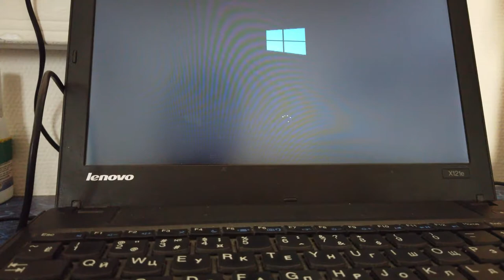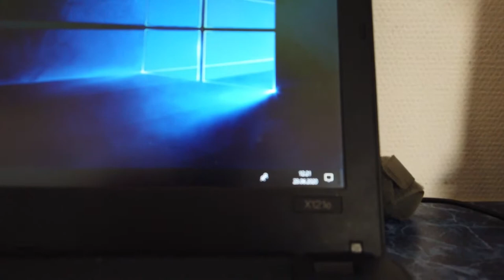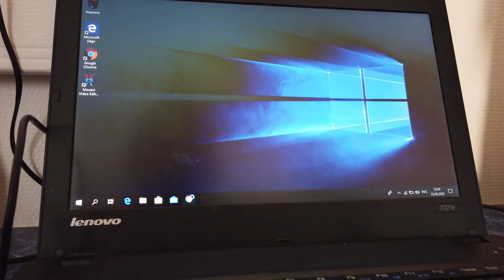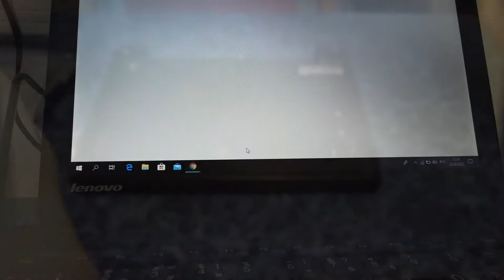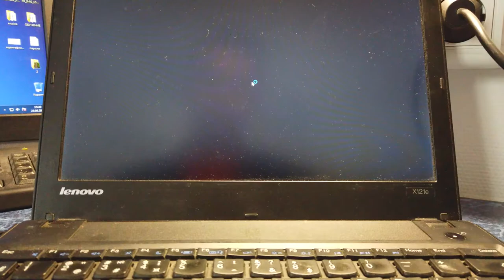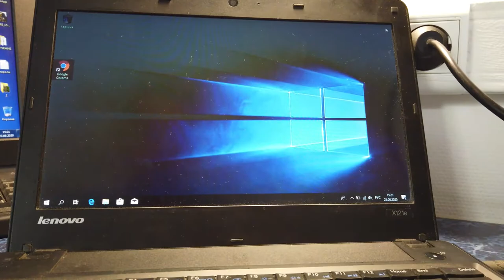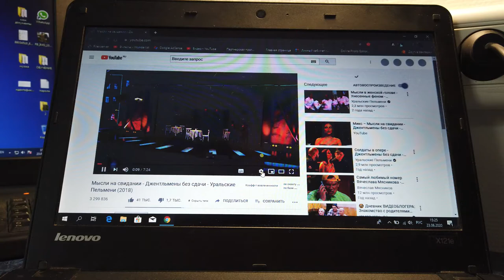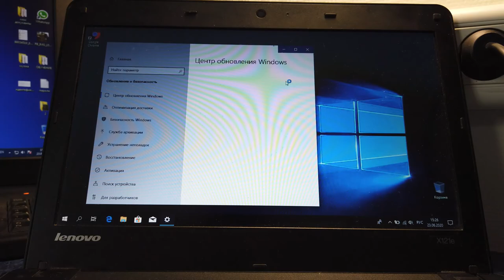Замена жесткого диска на ssd в ноутбуке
мой vlog
Хотя все же данный процесс замещения идет не настолько бурно, как того можно было бы ожидать. Дело в том, что, несмотря на очевидные преимущества, несовершенство данной технологии имеет довольно значительные минусы. Я не буду вдаваться в подробности, так как это тема для отдельной статьи. Однако, обобщив можно положить на чашу весов SSD скорость передачи данных, при ограниченном ресурсе, в то время, как HDD явно выигрывает в цене за гигабайт и более высокой емкости.

Ну а теперь, когда мы вспомнили с чем имеем дело, давайте рассмотрим непосредственно сам процесс замены hdd в ноутбуке. Первым делом советую обратить внимание на гарантию аппарата, т.к. некоторые производители могут лишить вас возможности обратиться в их авторизованный сервисный центр для «бесплатного» ремонта, если узнают о ваших махинациях. Впрочем, если ваш домашний/офисный помощник давно вышел из данного возраста, то можете смело пропускать следующий абзац.

Итак, первым делом обязательно ищем в интернете телефон горячей линии техподдержки производителя вашего ноутбука. Не ленитесь, сделайте это. Дело в том, что гарантийные условия могут довольно серьезно различаться даже для двух схожих моделей одного бренда. Обычно замена накопителя не несет потери гарантии на сам ноутбук, но кто даст гарантию, что именно вы «вдруг» не окажетесь тем самым исключением, подтверждающем правило.

И вот тот долгожданный момент настал. Вы наверняка уже роетесь в своем ящике с инструментами, в поисках подходящей отвертки. Однако мне снова следует остудить ваш пыл. Первым делом давайте аккуратно перевернем наш ноутбук и внимательно осмотрим его поддон. Если вы увидите на нем отдельно снимающиеся крышки отсеков, то скорее всего вам повезло, и именно под одним из них должен скрываться наш старый добрый HDD.

Однако если таковые отсутствуют, советую сто раз подумать, прежде чем начинать разборку аппарата. Так уж сложилось, что в ноутбуках существует масса защелок и скрытых винтов, а следовательно разбирать данные агрегаты требуется в строго определенной последовательности, зная, что и как надо снимать. В итоге, простая замена жесткого диска на ноутбуке может обернуться серьезными неприятностями: сломанными защелками, прокрученными сквозь пластик винтами, не подключенными шлейфами питания/кулера/колонок/матрицы/wi-fi, или даже полной потерей работоспособности аппарата. Именно в такие моменты понимаешь, за что получают свою зарплату специалисты сервисного центра.

Если все-таки мы с честью прошли все этапы - убедились, что гарантия на ноутбук сохранится или уже закончилась; искомый жесткий диск находится в прямой доступности и может быть легко заменен, приступаем к процессу. На самом деле, при учете всех вышеперечисленных пунктов, действий осталось совсем немного.

Откручиваем крышку отсека, внимательно смотрим на салазки винчестера.

Если они дополнительно закреплены винтами, откручиваем их и аккуратно достаем жесткий диск. HDD также закреплен в салазках несколькими винтиками (обычно 4). Сняв салазки обнаруживаем приятную деталь: размеры hdd для ноутбуков полностью соответствуют таковым у твердотельного накопителя, и даже гнезда для винтов подходят идеально.

Дальше нам просто нужно уложить в салазки наш новенький SSD (обратите внимание, чтобы он не оказался вверх кармашками или задом наперед) и закрепить. Теперь вставляем салазки обратно в пазы отсека,  аккуратно защелкиваем разъем подключения и фиксируем винтами, если таковые имелись.

Не забываем вернуть крышку отсека на место. Убеждаемся, что при этом у нас не образовалось больших щелей и все установлено плотно и ровно. Если что-то не так, значитмы явно собрали ноутбук не правильно. В этом случае снимаем крышку и еще раз проверяем, где, какие и куда должны вставляться защелки.

Собственно на этом практически все. Процесс установки windowsна hdd и ssd ничем особенным не отличается. Разумеется, могу лишь посоветовать устанавливать «родную» операционную систему, если таковая поставлялась в комплекте с вашим ноутбуком, т.к. различные сборки могут не корректно работать с оборудованием ноутбука, да и самим SSD. Также, если у вас до сих пор остались сомнения в собственных силах, лучше обратитесь к специалистам.